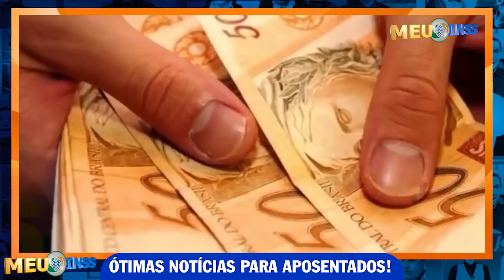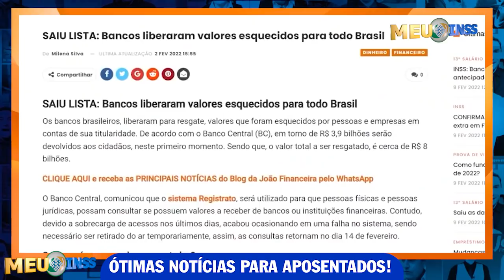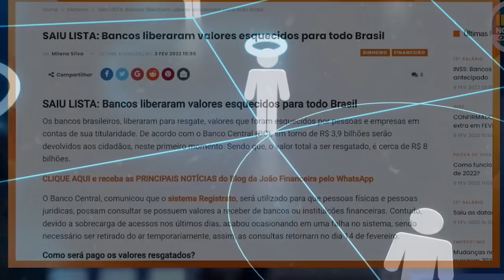PAGAMENTO LIBERADO na CONTA EM FEVEREIRO! SAIU REQUERIMENTO 14 SALARIO + NOTÍCIA ÓTIMA: 14 SALÁRIO